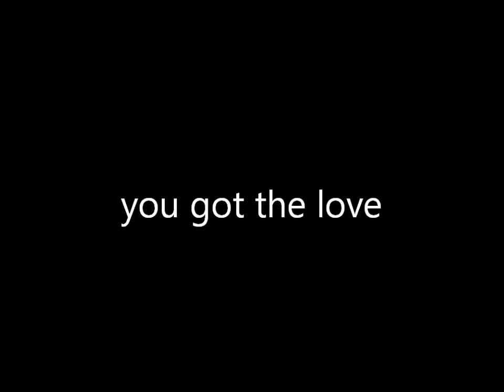you got the love by courtney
tallent show